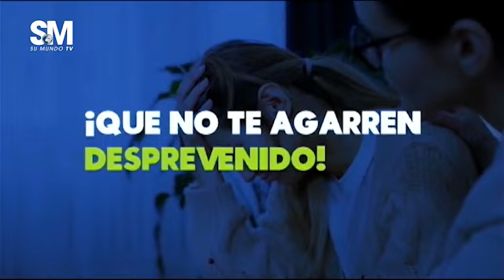SOMOS UN PUEBLO SIN MEMORIAS